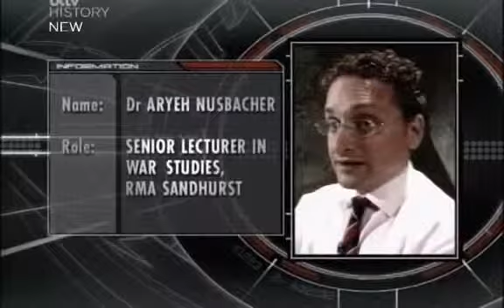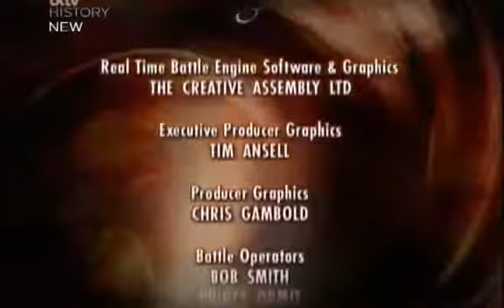Time Commanders S01E03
The year is 451AD, the place is Châlons, in the Champagne district of France. The Roman general Aëtius has gathered an army to confront Attila the Hun whose Barbarian tribes are rampaging.

ie, the one with the Romans and Barbarians vs the Huns Actually pretty much vaster than just that. T'were the Western Roman Empire, the Frankish tribes, the Visigoths, the Burgundii, the.

Time Commanders: The Battle of Chalons Part 1. It uses an edited version of the game engine behind the real-time strategy game Rome: Total War by the Creative Assembly to recreate famous.